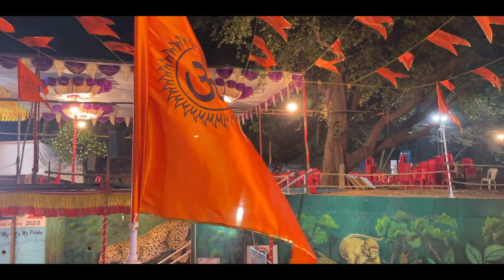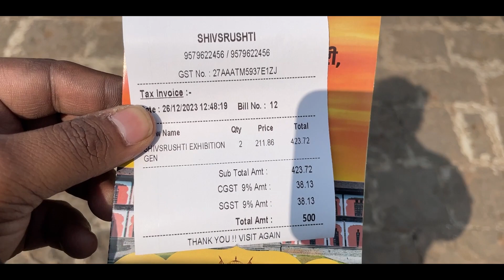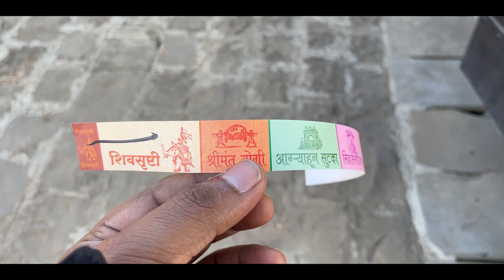Bike Tour | मुंबई पुणे मुंबई बाईक राईड | शिवकालीन वाडा कोण बांधत आहे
नमस्कार मित्रानो,

ह्या VLOG मध्ये पुण्यातील एक अति भव्य प्रकल्प म्हणजे
श्री शिव शाहीर बाबासाहेब पुरंदरे ह्यांच्या संकल्पनेतून साकार होणारे शिवसुर्ष्टी हे
श्री छत्रपती शिवाजी महाराज ह्यांचा आयुष्यवर आधारीत थिम पार्क च्या पहिल्या टप्याचे अनुभव घेणार आहोत